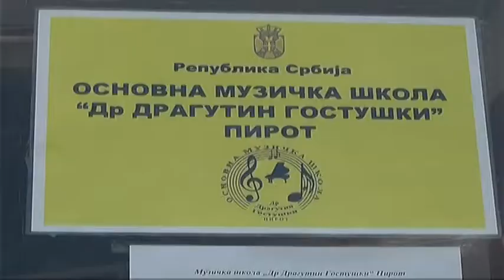UČENICI MUZIČKE ŠKOLE USPEŠNI NA TAKMIČENJIMA 11052018